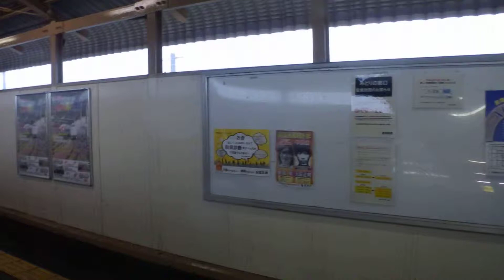【音量注意】2014-03-30 ＪＲ新家駅下車時豪雨の模様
ＪＲ西日本アーバンネットワーク頭に「し・じ」のつく駅めぐりの際下車した。新家駅にて。跨線橋にたたきつける豪雨は轟音を生み出し恐怖さえおぼえさせた。